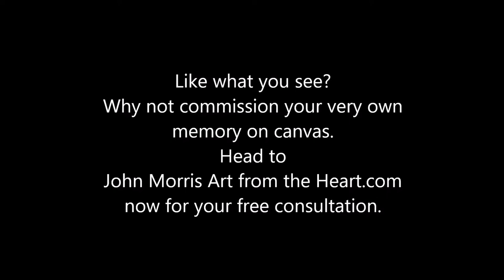Mountains Painting,/ Acrylics John Morris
I love the mountains, hence why I think I’m so drawn to painting them.

Do you have a special place you love, where is it?
If you love the work that I have producted for clients all over the world. Why not enquire about your very own memory on canvas painting? Just fill out the form below and I personally will get back to you ASAP.

All work comes with a certificate of authenticity, so you can trust that It has been made to our high standards. Just fill out the form below and I personally will get back to you ASAP.